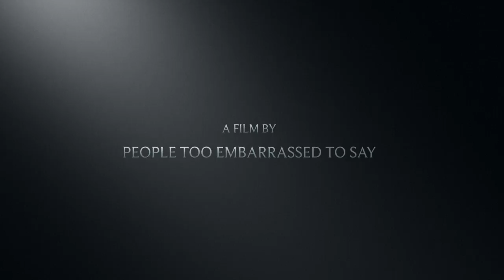Muskoka sled ride to Bala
This video is about Snowmobiling 2014 into Bala